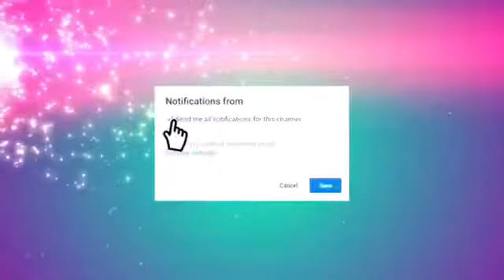Smash Or Pass Artist Version Ft.My little brother &Niece 😜🤫👅